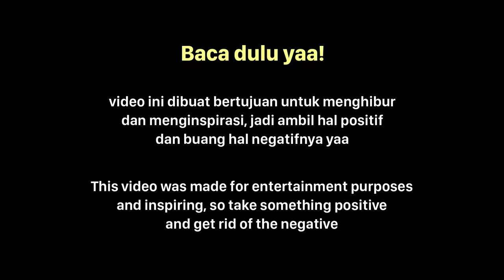DIA GA NYANGKA BAKALAN BEGINI! SHOLAWAT & NGAJI DI OME.TV INTERNASIONAL